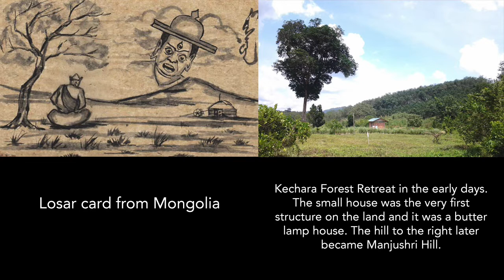Life in KFR During Lockdown: Day 36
Day 36 of "Life in KFR During Lockdown" - Pastor Jean Ai circumambulates around Wisdom Hall and explains what we should visualise while circumambulating. She also tells a few stories about auspicious events that have taken place in and around Kechara Forest Retreat.

Follow Pastor Khong Jean Ai (a.k.a. Ani Lobsang Pema) as she covers what life in Kechara Forest Retreat is like under lockdown. Check back each day for a new video!